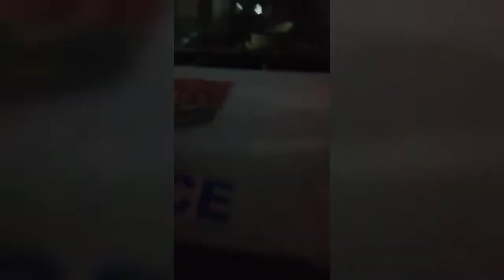ਭੜਕ ਗਈ ਬੀਬੀ,ਮੇਲੇ 'ਚ ਜਾਣ ਸਮੇਂ ਅਤੇ ਝੂਟੇ ਲੈਣ ਤੋਂ ਪਹਿਲਾਂ ਖਬਰ ਦੇਖਣੀ ਜਰੂਰੀ ਹੈ !ਮੋਹਾਲੀ ਦੇ ਮੇਲੇ ਚ ਹੋਈ ਹਾਦਸਾ